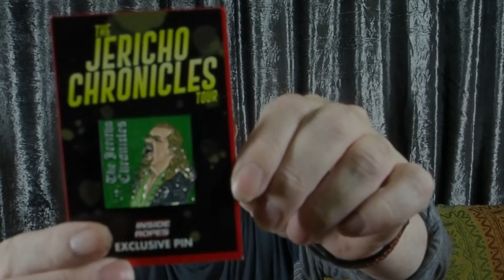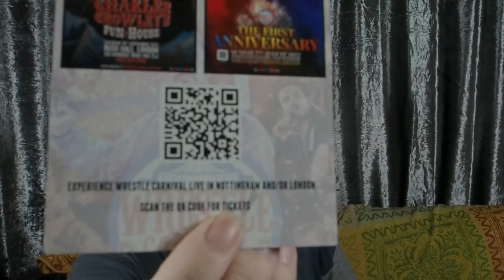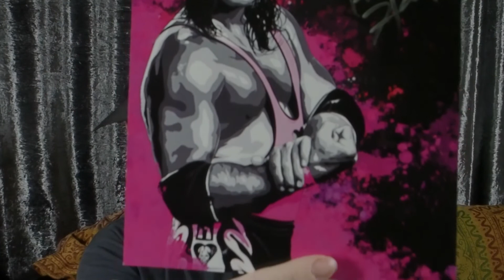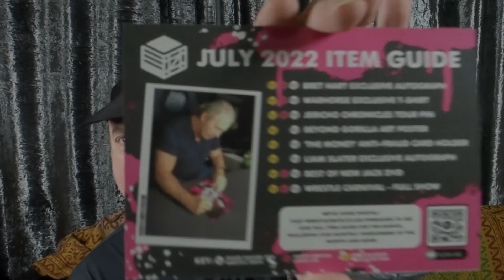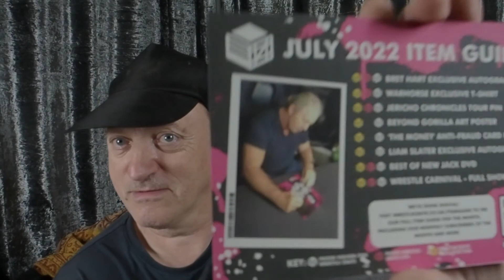WrestleCrate UK - July 2022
Now for July 2022  WrestleCrate  Uk  Mystery wrestle crate of goodies.